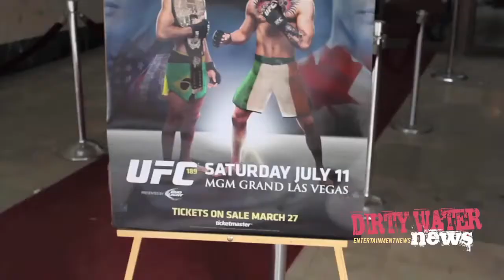Dana White Interview on McGregor vs Aldo